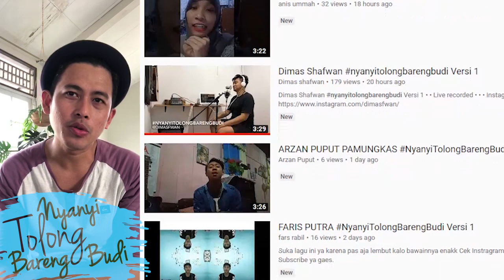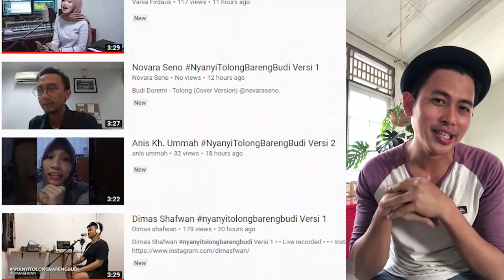NyanyiTolongBarengBudi - Kompilasi Versi 2.1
Mereka dikompilasi 2.1 ini adalah talenta hebat yang sudah ikutan NyanyiTolongBarengBudi .. Terimakasih yang sudah ikutan dan secara resmi NyanyiTolongBarengBudi sudah di TUTUP ya..

©: dr.m 2019, Indonesia's First Certified & Official Youtube MCN (Multi Channel Network) for both Entertainment & Music channels